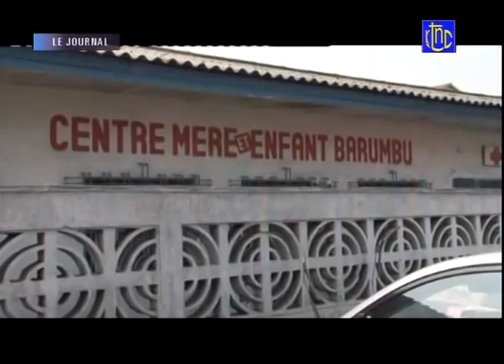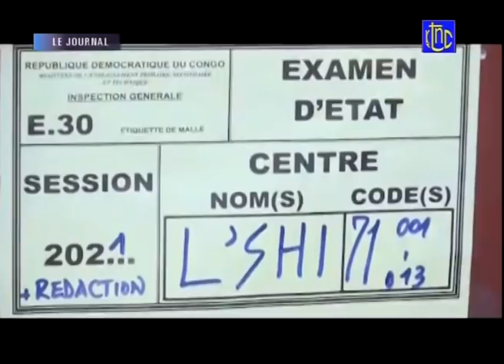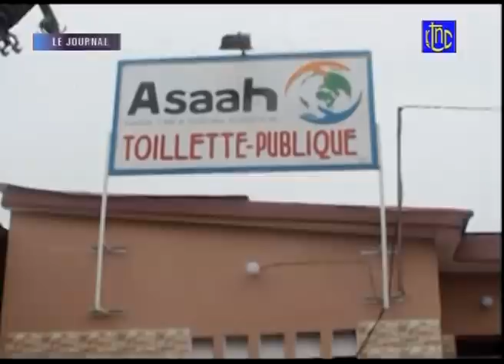🔴 RDC : SUIVEZ LE GRAND JOURNAL DE CE MARDI 13.07.2021 | RTNC EDITION 13H30